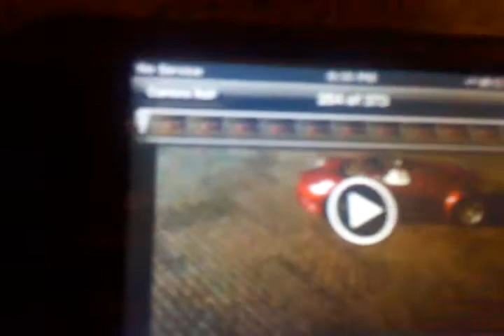Mini chrysler me four twelve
Toy car